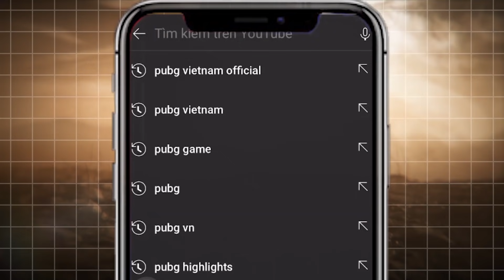PCS4 APAC - Trận 11: d1sgustingg 1vs4 mãn nhãn - AAP bay cao với Top 1 thứ 2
📺 Giải đấu PUBG Continental Series 4 APAC được livestream vào 18:00 giờ các ngày 10/06-11/06, 17/06-18/06, 24/06-25/06 trên kênh:
🔹 Danh sách 16 đội tuyển tham dự PCS4 - APAC
🇻🇳 The Expendables
🇻🇳 X-Stadium Thu Duc
🇻🇳 BN United
🇻🇳 GameHome Ha Dong
🇻🇳 Team No1
🇹🇭 Buriram United Esports
🇹🇭 Daytrade Gaming
🇹🇭 Magic Esport
🇹🇭 Sharper Esport
🇹🇭 Attack All Around
🇵🇭 ArkAngel Predator
🇵🇭 The Colony
🇮🇩 Victim Rise
🇮🇩 Eagle 365 Esports
🇦🇺 FURY
🇦🇺 Team Bliss

🏆 Thông tin chi tiết về giải đấu PCS4 APAC
🔹 Tổng tiền thưởng: 250,000 USD (5,76 TỶ VNĐ) + Crowdfunding
🔹 Số trận thi đấu: 36 trận
🔹 Lịch thi đấu: 6 ngày (Mỗi ngày 6 trận): 10-11/06, 17-18/06, 24-25/06
🔹 Luật thi đấu:
- Bảng xếp hạng sẽ tuân theo luật Most Chicken Rule (MC Rule): Tức là đội nào giành nhiều Chicken Dinner (TOP 1) hơn sẽ xếp vị trí cao hơn. Nếu hòa nhau về Chicken Dinner thì sẽ xếp theo số Kill.
- Tiền thưởng mỗi tuần là 70,000 USD và sẽ được trao cho 8 đội chơi có thứ hạng cao nhất. (Tổng 3 tuần là 210,000 USD)
- Đội giành được tổng số tiền thưởng cao nhất khi kết thúc giải sẽ lên ngôi vô địch.
- Đội giành được ngôi vô địch sẽ có thêm 20,000 USD tiền thưởng.
- Ngoài ra sẽ còn 20,000 USD tiền thưởng nữa dành cho các hạng mục đặc biệt như Ông Hoàng điểm Kill (MVP), Siêu Sao PCS, Squad Ấn Tượng.